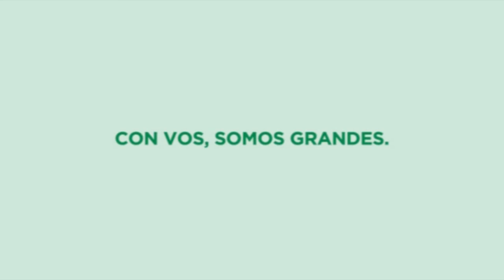Se lanzó el Programa Merlo Limpio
Es una iniciativa de la Secretaría de Delegaciones del Municipio, que comenzó con un mega-operativo en distintos barrios y tendrá continuidad por todo el distrito. El Programa consiste en incentivar al vecino a mantener limpio el frente de su hogar y para ayudar a vivir en una ciudad más linda.